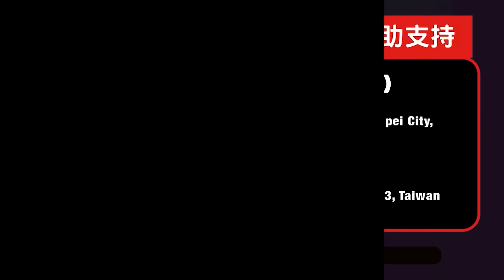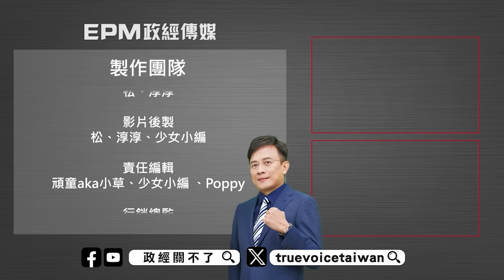賴政府資政名單老+不羞? 奧委會混淆客觀事實!與論文87分像?｜政經關不了（完整版）｜2024.08.03